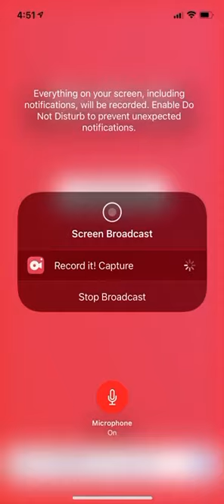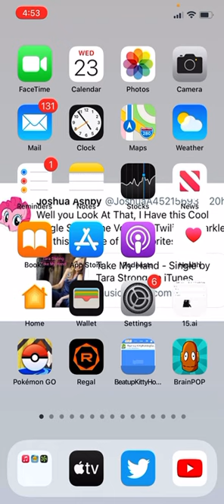Joshua Ashby Reacts To Just A KittyHotDogGamer Short Feat Joshua Ashby The Pony